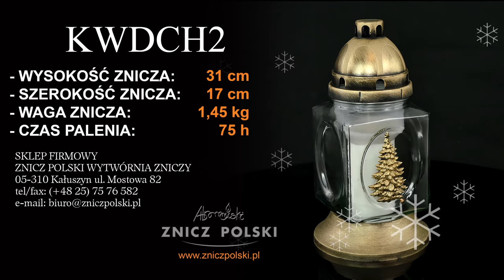U nas znajdziecie znicze i lampiony świąteczne szeroka kolekcja kapliczek na Boże Narodzenie KWDCH2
SKLEP FIRMOWY
ZNICZ POLSKI WYTWÓRNIA ZNICZY
05-310 KAŁUSZYN ul. Mostowa 82
(pon.-pt.: 8:00-16:00):

kom.:
(pon.-pt.: 8:00-16:00):